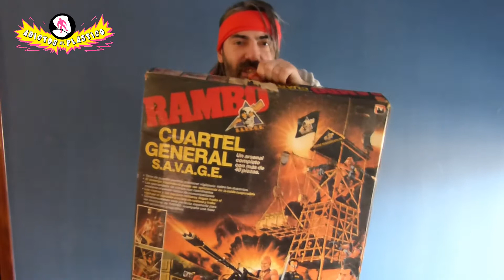RAMBO CUARTEL GENERAL S.A.V.A.G.E. - LO ARMAMOS JUNTOS - TOY REVIEW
Vemos juntos una pieza hermosa, uno de los play set mas deseado por todos los chicos en los años 90.
El Cuartel General S.A.V.A.G.E. de la linea de Rambo y la fuerza de la libertad!!!
Te mostramos el contenido de la caja y lo armamos juntos!!!

Esperamos que disfrutes nuestro contenido!
Gracias!